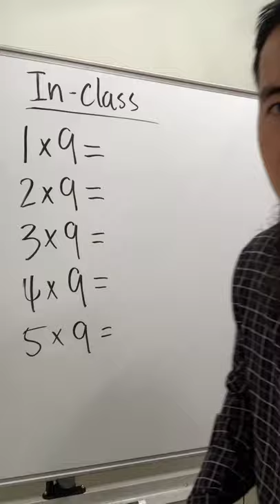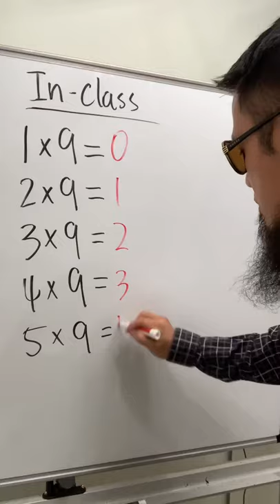9 multiplication trick vs test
This is commonly known as the 9 multiplication trick. But do we have also one for 9 power trick?
💪 Become a member for only $0.99/month & be the first to watch all my unlisted videos
bprp